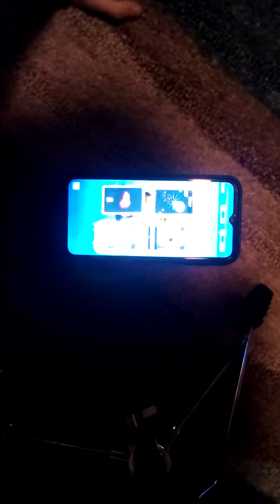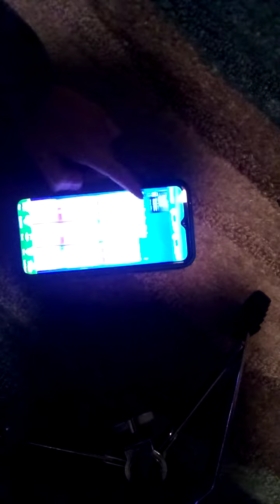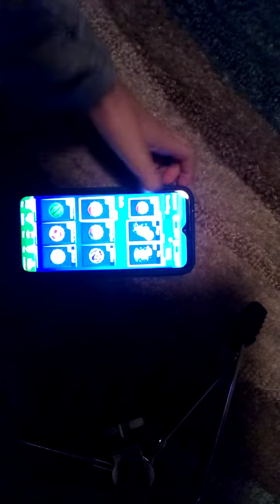X1 VIP chest with a twist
Actually you have to twist to see video properly